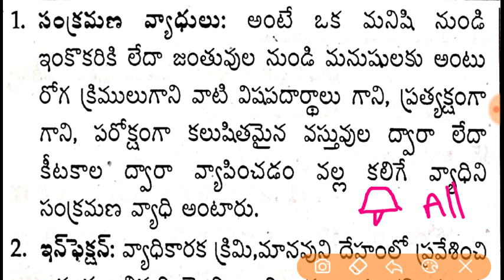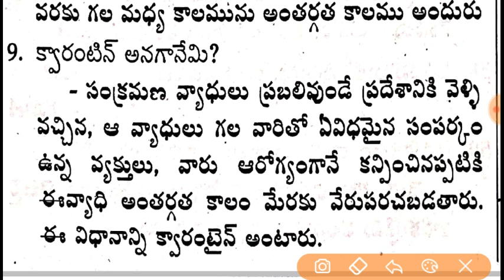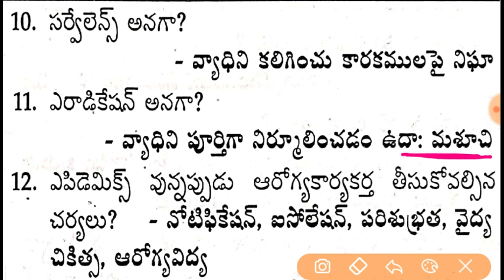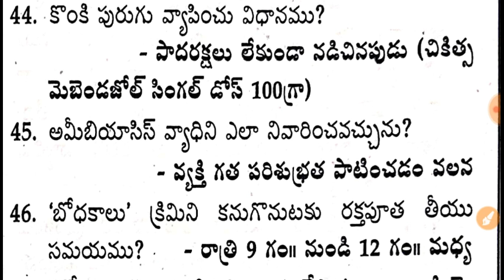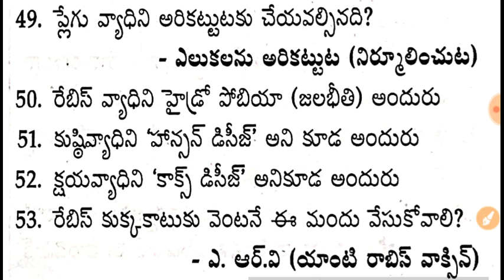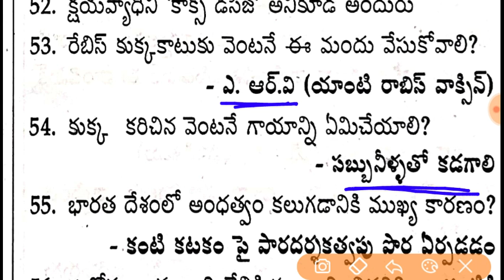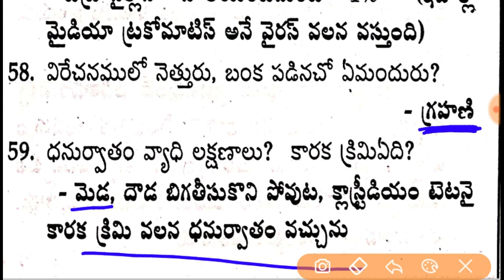Communicable Diseases & National Health Programmes- AP Sachivalayam ANM / NURSING / MPHA & GNM Paper